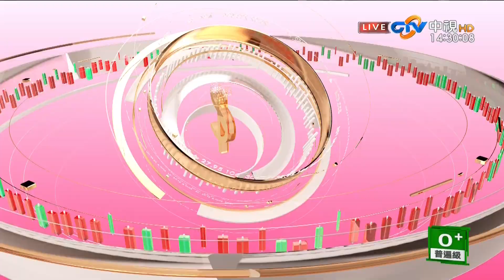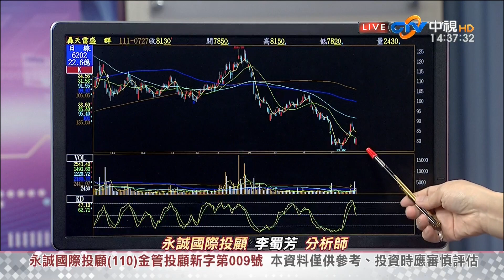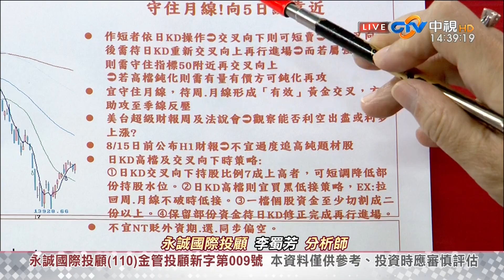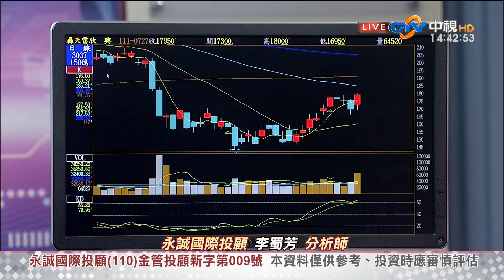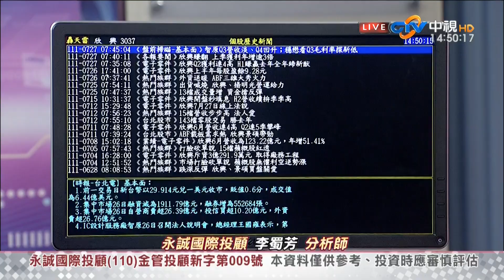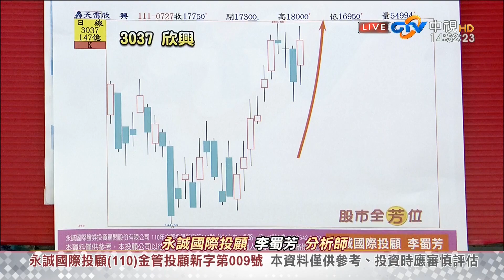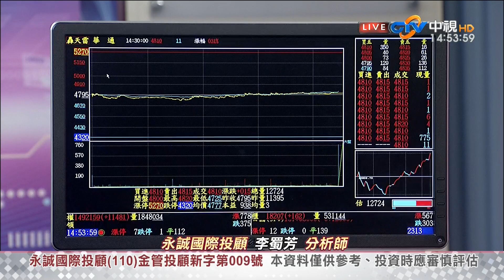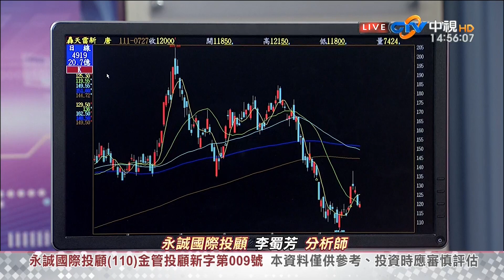中視【股市全芳位】20220727 李蜀芳：越接近萬四越安全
多檔寶藏個股已價值浮現，讓蜀芳老師為你舉起秘境尋寶的火炬，指引你超額利潤寶藏的方向！

即刻加入【絕境重生，黃金藏寶圖】專案，解鎖蜀芳老師【台股黃金寶藏投資組合】，在別人恐懼之時，靜悄悄地搶奪【被錯殺的超額利潤低檔股】，低檔不用客氣地出手，享受獲利！

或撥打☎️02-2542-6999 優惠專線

搜尋→@queen88598